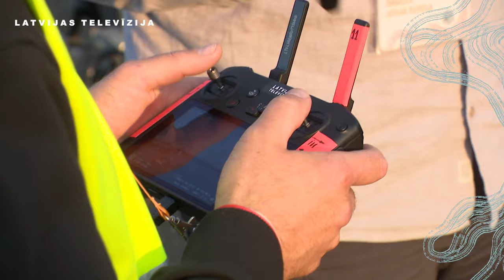Kā LTV nodrošina tiešraides no Dziesmu un deju svētkiem?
Dziesmu un deju svētki tuvojas savai kulminācijai un aiz muguras ir neskaitāmas tiešraides un vairāki desmiti stundu ar safilmēto materiālu. Izaicinājums Dziesmu un deju svētku laikā ir ne tikai svētku dalībniekiem un organizatoriem, bet arī Latvijas Televīzijai. Kā parādīt emocijas, kā īstajā brīdī parādīt īsto momentu un, kā pārvarēt satraukumu, kas rodas kameras otrā pusē. Satraukumu palīdz pārvarēt joki un ļaujam ielūkoties tiešraižu nodrošināšanas aizkulisēs.